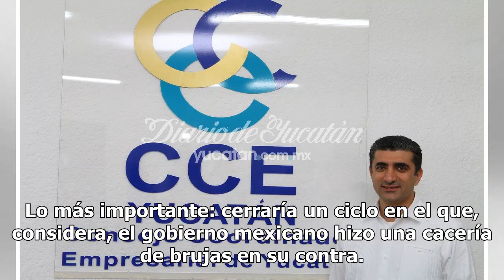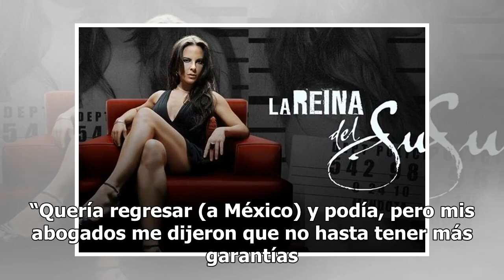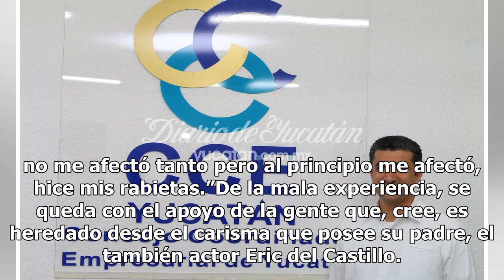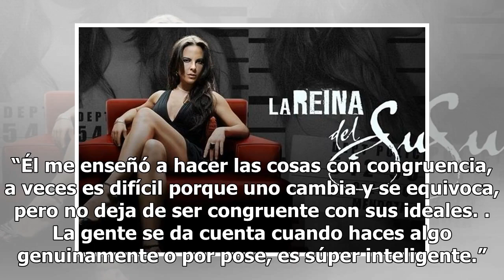Se va EPN y llega Kate del Castillo - El Diario de Yucatán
CIUDAD DE MÉXICO (EL UNIVERSAL).- Faltan poco más de tres meses. Kate del Castillo estaría llegando a la casa de sus padres para celebrar Navidad, iría a comer tacos y a reunirse con sus amigos. Lo más importante: cerraría un ciclo en el que, considera, el gobierno mexicano hizo una cacería de bruja...